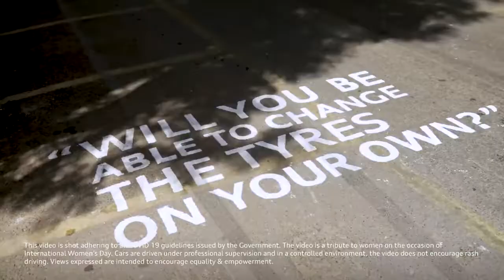DriveTheChange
Stereotypes. Women, you have heard them all.
But, it’s time to steer away from stereotypes. Change the attitudes and take to the streets to DriveTheChange​ to an equal future. InternationalWomensDay​ IWD2021​ Womenpower​